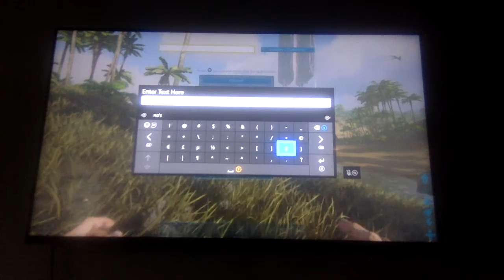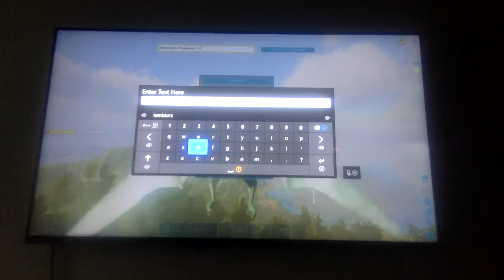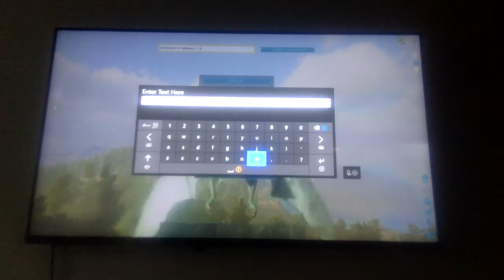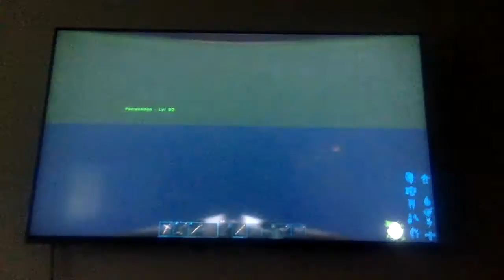Taking on the Arctic! EP2